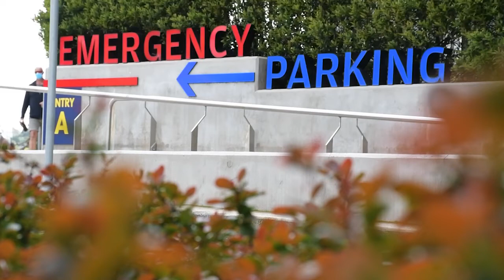Stroke Team at Box Hill Hospital win award for timely treatment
Door to Needle recognition for Box Hill’s Stroke team.

The Stroke Team at Box Hill Hospital has been awarded the Australian Stroke Coalition Quality Stroke Service Merit award and award for achieving a median door to needle time of under 60 minutes (one of only two hospitals in Australia to do so).

Box Hill Hospital is one of only two hospitals in Australia to achieve this award.

This award recognises the amazing efforts made by the Stroke service and shows the dedication to allow Eastern Health to become a leader in Stroke care around Australia.

The award recognises speed of treatment in the Emergency department at the point at which a patient arrives (‘door’) to when they receive thrombolytic, (needle’) or ‘clot busting’, treatment.

This care could not have been achieved without the efforts of the Emergency Department team, Medical Imaging team and the Acute Stroke Unit staff all of whom are pivotal in the care of each stroke patient and shows the collaborative approach made by all the clinical staff at Eastern Health.